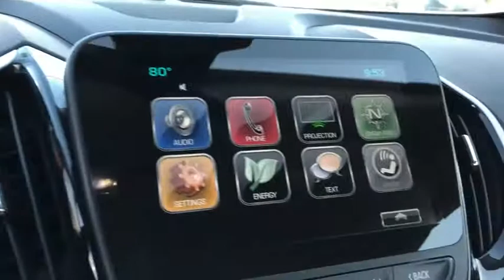2017 Chevrolet Volt Anaheim, Buena Park, Santa Ana, Norwalk, Fullerton, CA P8983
Silver Ice Metallic Used 2017 Chevrolet Volt available in Buena Park, California at Premier Chevrolet of Buena Park. Servicing the Anaheim, Santa Ana, Norwalk, Fullerton, CA area.

Clean CARFAX. Silver Ice Metallic 2017 Chevrolet Volt LT FWD 1-Speed Automatic 1.5L VVT DI DOHC 4-Cylinder Range Extender 1.5L VVT DI DOHC 4-Cylinder Range Extender.Recent Arrival! Odometer is 5786 miles below market average!Awards:* 2017 IIHS Top Safety Pick+ with optional front crash prevention * Ward's 10 Best Engines * 2017 KBB.com 5 Best Plug-In Hybrid Cars Under $40,000 * 2017 KBB.com 10 Most Awarded BrandsThe staff at Premier Chevrolet of Buena Park are very easy to do business with. Our exclusive financing program guarantees a financing approval and rebuild your credit and credit score! Great dealership, great inventory, great staff. Please go to our website choose a car and come on down. Proudly serving Buena Park, Santa Ana, Lakewood, Long Beach, Bellflower, Upland, Carson, Costa Mesa, Irvine, Montebello, Monrovia, Cerritos and all of Los Angeles and Orange County. Source: EdmundsNOBODY BEATS PREMIER CHEVROLET OF BUENA PARK, NOT ON PRICE, NOT ON TRADE IN VALUE!!! WE ARE ORANGE COUNTY'S #1 DISCOUNT AUTO DEALER AND WE GUARANTY TO BEAT CARMAX TRADE IN OFFER THAT YOU HAVE, IN WRITING!!!